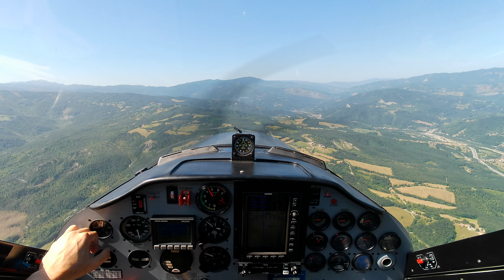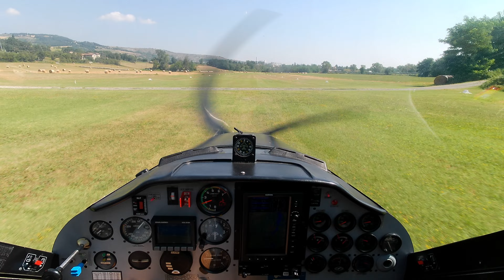Tecnam P92 - Flying to Rubbiano for lunch with friends. Unpleasant surprise ....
Tecnam P92 - Flying to Rubbiano for lunch with friends. unpleasant surprise upon returning to the airfield.

5:00 Approaching Po river
31:15 Flying over Cisa highway
34.00 Extending the circuit to allow other traffic to land
37:00 Long final 03
42:00 Parking the plane, note both fuel level gauges..